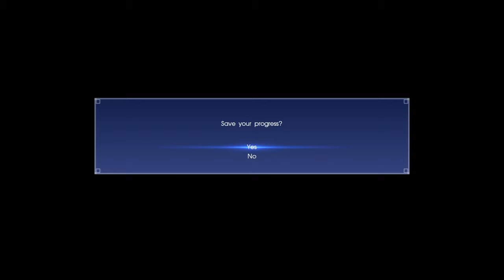FINAL FANTASY XV - EPISODE IGNIS - CHAPTER 2: CHANCES